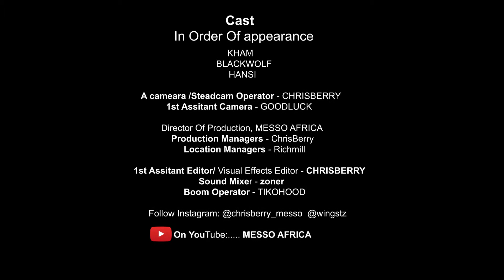Into the Forest.(SHORT FILM)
MESSO MOVIE WORLD
MESSO4LIFE
MESSO FILMS

Directed By chrisberry_messotz under MESSO FILMS